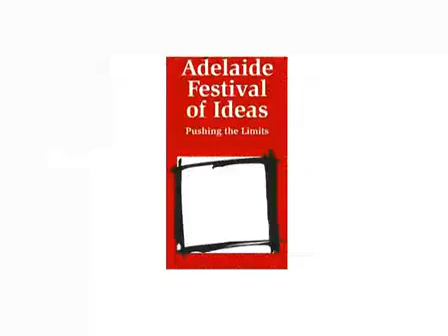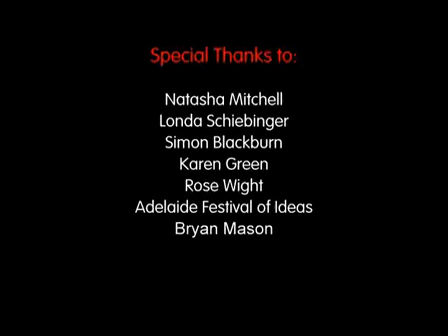Sex, knowledge and society: Is science gendered? Hosted by Natasha Mitchell (p3)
Part 1 | Part 2 | Part 3 For most of us, it is reassuring to think that scientific knowledge has some absolute quality of truth, something beyond the inevitable distortions of...